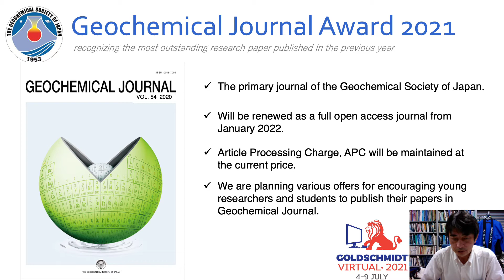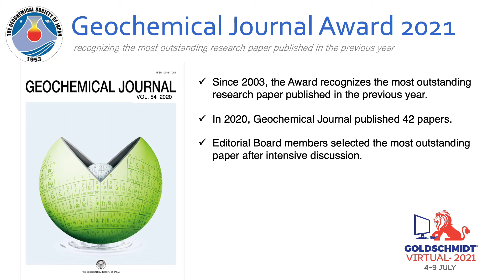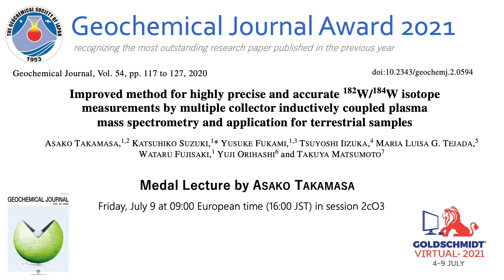2020 Geochemical Journal Award - Citation by Hiroyuki Kagi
The Geochemical Journal Award recognizes the most outstanding research paper published in the previous year as evaluated on the originality, quality and advancement of science, and particularly of geochemistry.